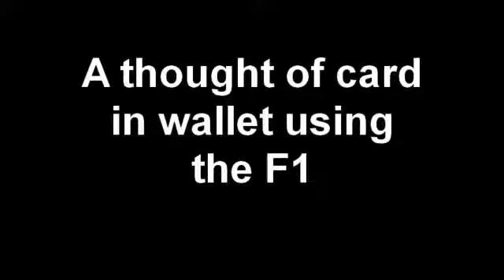F1 WALLET ALAKAZAM AMF